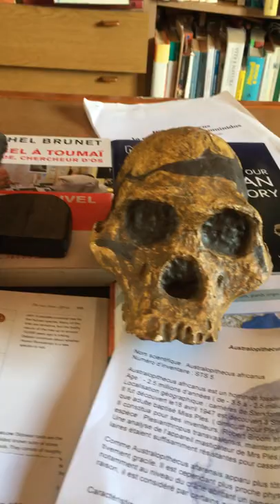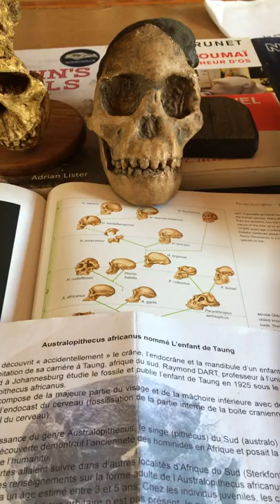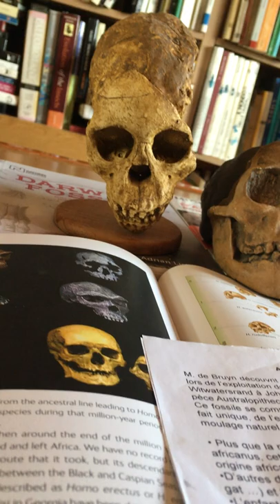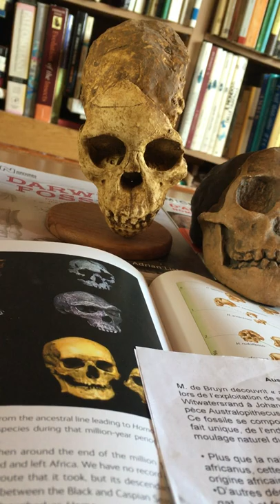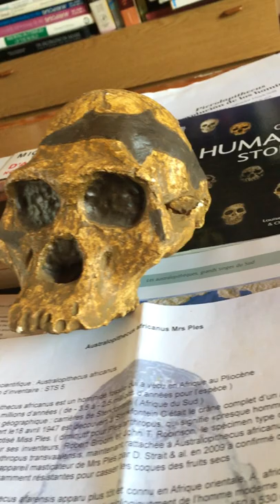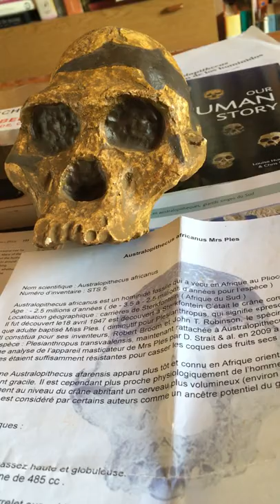Australopithecus africanus( mrs Ples) il Bambino di Taung, Raymond Dart e Robert Broom.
Australopithecus africanus: il bambino di Taung.